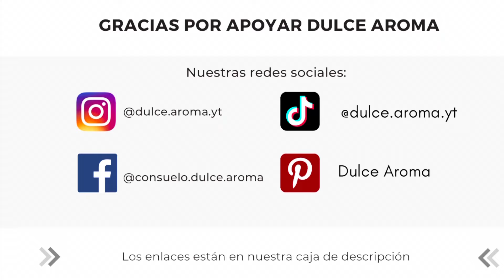JABONES DECORADOS CON TATOOS JABONES EN GLICERINA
RECUERDE QUE NUESTROS VÍDEOS TIENEN  DERECHO DE AUTOR . LAS FÓRMULAS Y LOS VÍDEOS SON PARA APRENDER Y HACER LOS JABONES ES VERNDER O REPRODUCIR NUESTROS VIDEOS.  SI USTED HACE ESO INCURRIRÁ EN COSTOSOS PROCESOS LEGALES ADEMÁS INFRINGIRÁ EN LOS DERECHOS DE AUTOR DE NUESTROS VÍDEOS.

Surfing [Original Mix] de Aftertune tiene una licencia Creative Commons.

GRUPOS RECOMENDADOS EN FACEBOOK NO DEJE DE SEGUIR ESTOS GRUPOS SON FANTÁSTICOS APRENDERÁ MUCHO.
GRACIAS A ESTOS GRUPOS POR EL APOYO A MI CANAL